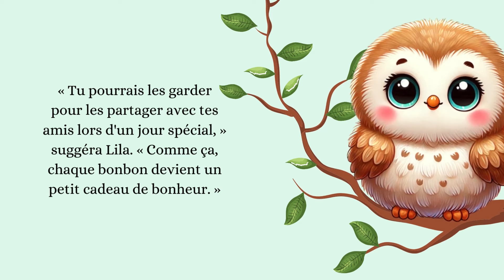Loulou et la Chouette aux Yeux Bleus | Histoire pour entants avec Musique Classique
🍬🌳✨ Plongez dans l'univers magique de Loulou, une petite fille qui découvre une leçon importante sur le plaisir de savourer des bonbons avec modération. Rejoignez-nous pour "Loulou et la Chouette aux Yeux Bleus", une histoire captivante pour enfants, enrichie par de douces mélodies de musique classique.

🎵 Cette vidéo est non seulement un voyage divertissant dans l'imaginaire, mais elle est aussi conçue pour éduquer les enfants sur l'importance de manger de manière équilibrée. La musique classique qui accompagne notre récit aide à stimuler l'intelligence des enfants, tout en apportant une touche de calme et de sérénité à l'expérience d'écoute.

👪 Parents, c'est une excellente opportunité d'enseigner à vos enfants la modération dans un cadre ludique et engageant. Cette histoire encourage les petites oreilles à comprendre pourquoi il est important de ne pas abuser des bonnes choses, tout en profitant d'un moment agréable ensemble.

👍 Si vous aimez notre vidéo, merci de laisser un like et de la partager avec d'autres familles. Votre soutien nous aide à continuer de créer des histoires qui comptent.